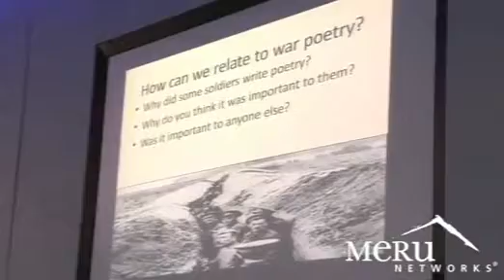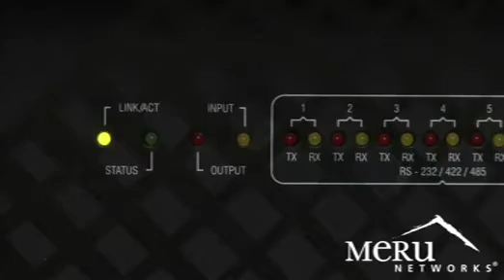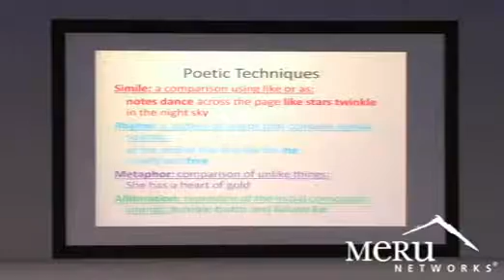Meru 802.11n WLAN supports very high wireless densities in UK school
Meru is helping two prestigious UK academies transition into a fully shared and integrated educational model.

By 2010 Maidstones New Line Learning Academies will be transformed into wireless hubs of interactive learning, with Meru Networks providing the wireless. Meru was chosen over other vendors for its distinctive virtual cell wireless LAN architecture, which makes it capable of running 802.11n at full speed in both spectrums, while simultaneously supporting an extremely high density of users without any dropouts, disconnections or other interruptions to service.